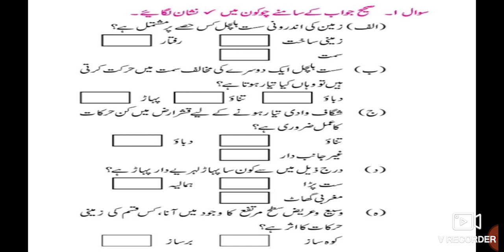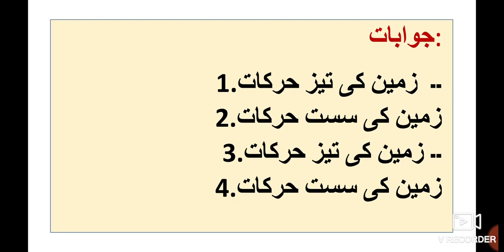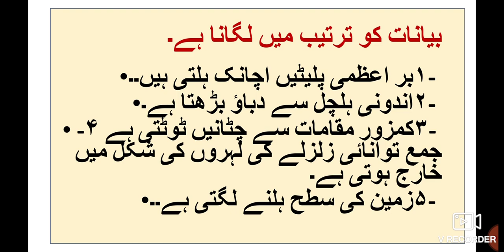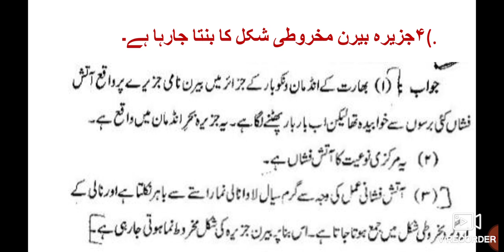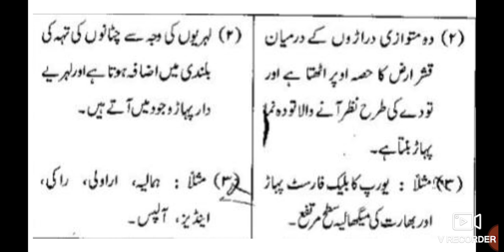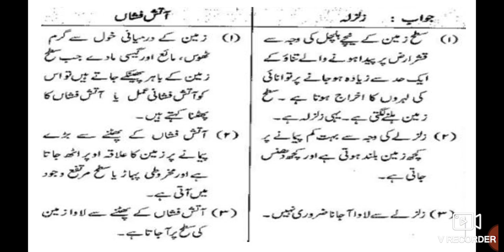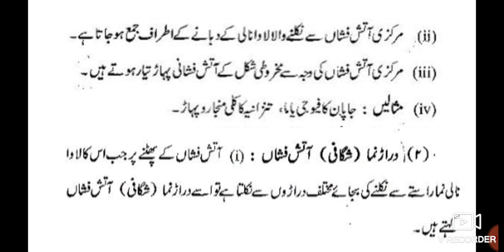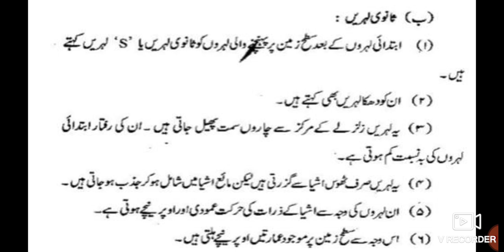9th Geography Ch-2 Androni Hulchul ll جغرافیہ سبق 2 اندونی ہلچل Part-1 Urdu Medium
9th class Urdu medium Geography Questions Answers Activities Urdu Medium videos is useful for students of 9th class. This video gives you complete information about the chapter no 2 Androni Hulchul Part 4 Sawal Jawab. This video is useful for students of Urdu medium school 9th class geography. Urdu medium channel by sir Abdul sattar khan provide quality online education for students of Urdu medium school 9th class geography.
Andronihulchal.9th Urdu Medium Geography Ch2 Androni hulchal اندرونی ہلچل Sawal Jawab is given in this video. This video gives you complete information about the questions answers of the chapter no 1 Distribution of Maps. This video is useful for students of Urdu medium 9th class. This video helps students to understand learn more about the chapter no 1 taqseemi naqshe Part 3 9th class. Urdu medium channel by sir Abdul sattar khan provide quality online education for students of Urdu medium 9th class Geography.